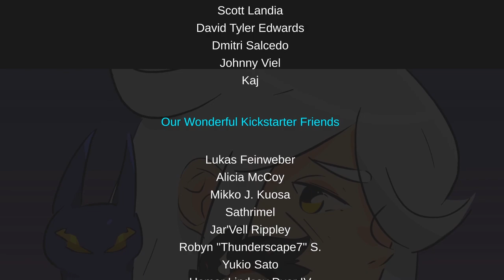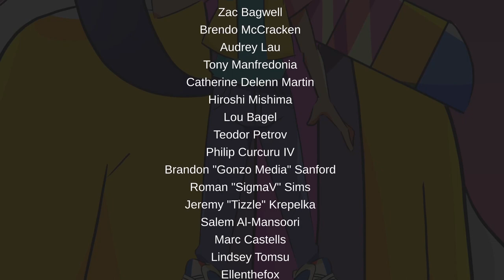Don't Give Up: A Cynical Tale | Full Playthrough | Part 8 (Ending) (No Commentary)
DON’T GIVE UP is a comedic RPG about a mentally ill game dev trying to find success in life who becomes wrapped up in the manifestations of his own inner demons. You'll delve into your subconscious in order to face darkness and an evil entity intent on unraveling your mind, all while fending off pizza bullies, social anxiety, and male pattern baldness!

In DON’T GIVE UP: A Cynical Tale you can expect::

An original cynical comedy about overcoming emotional destruction and self discovery
2 Story lines between 2 worlds
FRESH real time combat system that constantly switches between player and enemy advantage
A charming town FULL of stuff to explore like arcades, strip clubs, burger joints, and over hyped coffee chains
Over 100 UNIQUE NPCS to interact with!
90's references!

Do you have what is takes to find the hero deep down inside?

THEN DON'T GIVE UP!